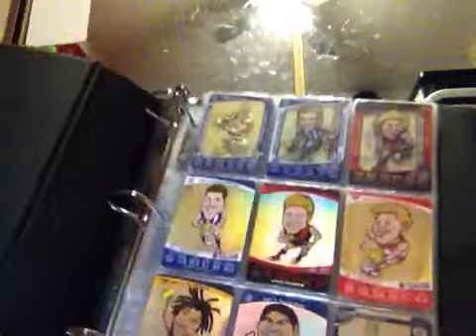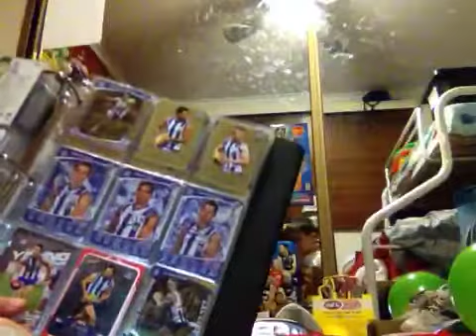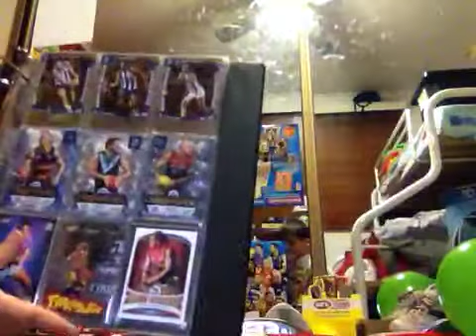1 in box cards and more